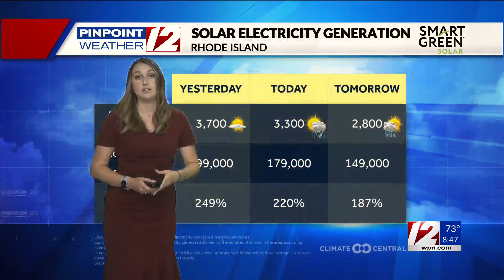Solar Report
Your updated solar report with Meteorologist Catie McNeil 6/26/24.